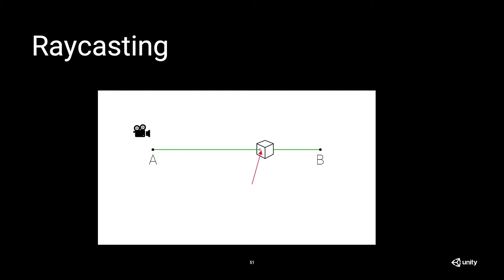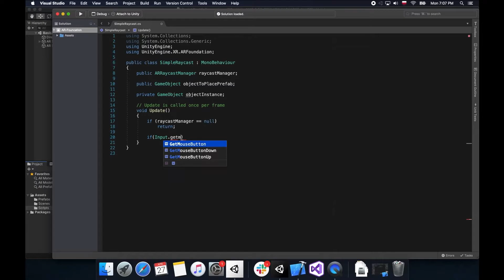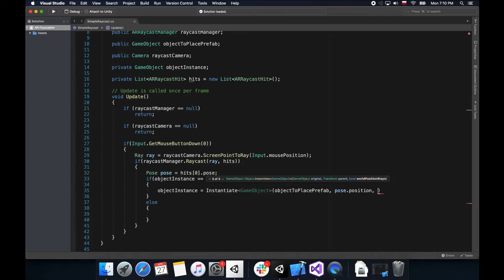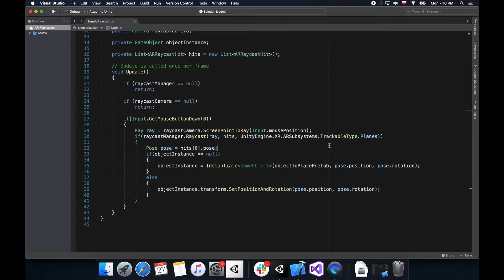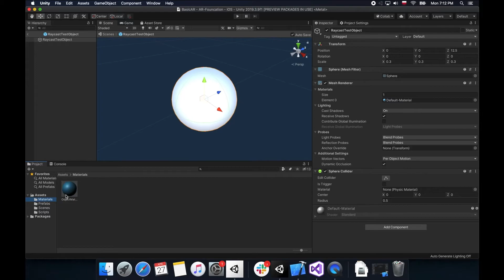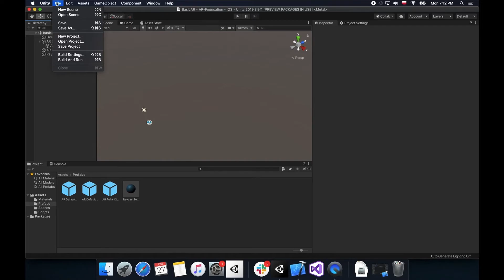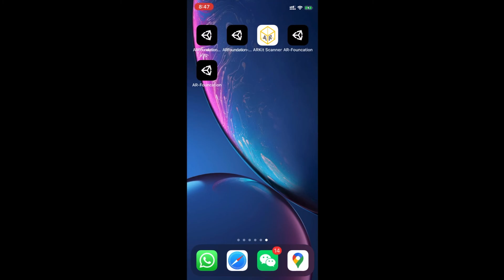ARFoundation - 06 : Bắn tia (Raycasting)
Trong buổi hội thảo lần này, kỹ sư cầu nối người Việt Nam của chúng tôi tên là Lê Huy Hoàng sẽ hướng dẫn về ARFoundation để giúp các bạn làm được ứng dụng thực tế tăng cường AR một cách nhanh nhất bằng những API và những components cần thiết trong Unity. Anh ấy cũng sẽ nói về những tính năng nâng cao giúp làm cho trải nghiệm AR trở nên thật và thuyết phục hơn.

Các bạn bấm vào các tiêu đề sau để xem các phần nội dung của buổi hội thảo:

6. Bắn tia (Raycasting)

Để biết thêm thông tin về sự kiên và hội thảo của Unity trong khu vực, xin mời vào trang Facebook của chúng tôi tại địa chỉ sau: